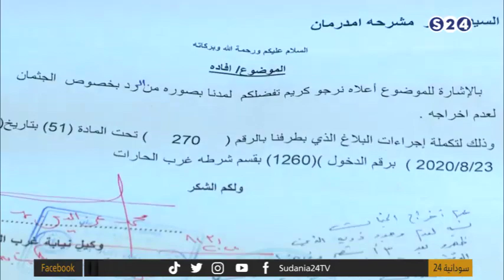ولازال البحث مستمرا - علاقات الحياة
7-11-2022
تقديم:
بابكر حنين
الضيوف:
نصر الدين يوسف - محامي
د/ هشام زين العابدين - الطب العدلي
د/ محجوب بابكر - الطب العدلي

ـــــــــــــــــــــــــــــــــــــــــــــــــــــــــــــ

ـــــــــــــــــــــــــــــــــــــــــــــــــــــــــــــ

اقوى البرامج الخاصة بالقناة :

ـــــــــــــــــــــــــــــــــــــــــــــــــــــــــــــ